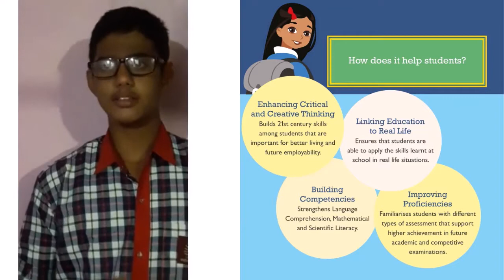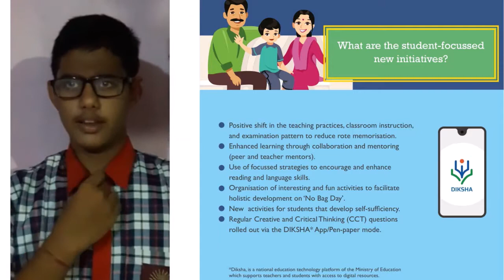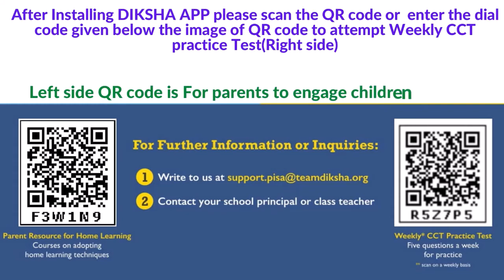PISA Intro in English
This Video is meant for Education purpose only.

What is PISA?
How does it help children?